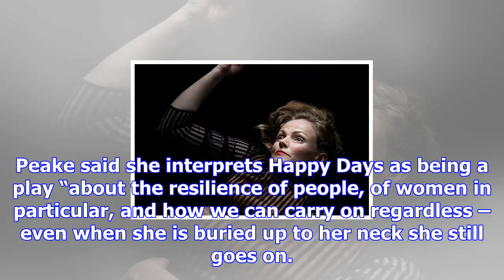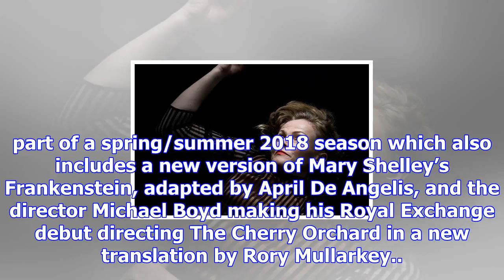Maxine peake’s play queens of the coal age to get stage premiere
A play by the actor Maxine Peake that tells the true story of four women who went underground to occ...